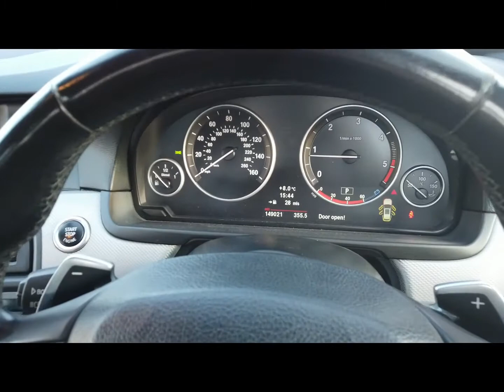BMW 520d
All of our cars comes with 6 months warranty included which can be extended up to 3 years at an additional cost . All vehicles fully HPI clear.
Over 70 cars in stock.